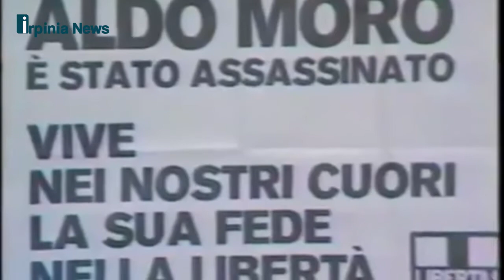Via Caetani, 41 anni dopo: Antonio Cornacchia, il generale che trovò il corpo di Moro